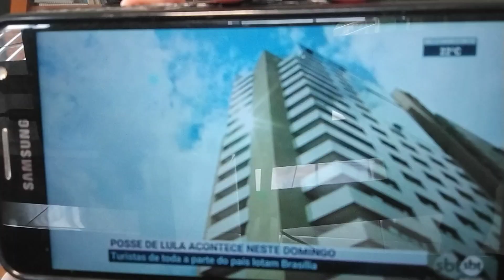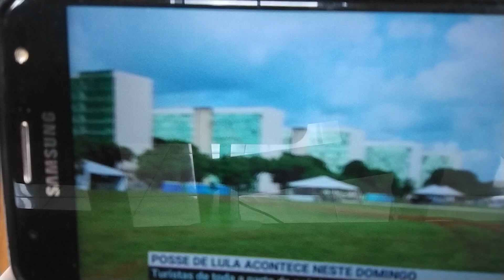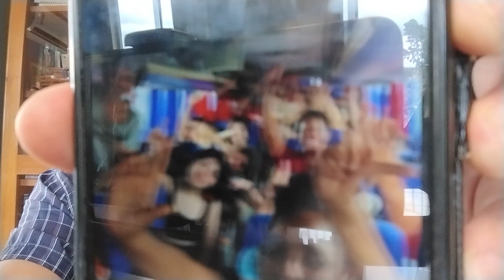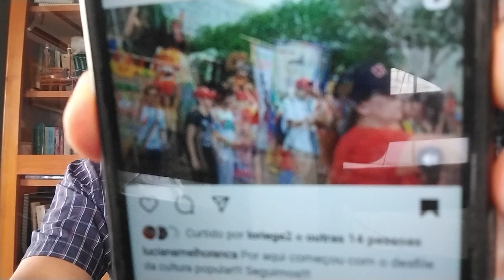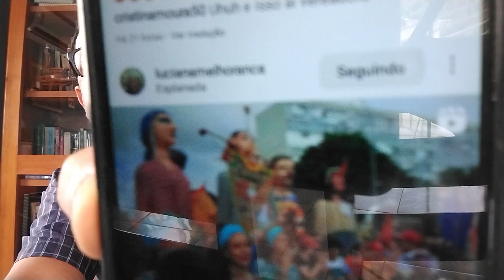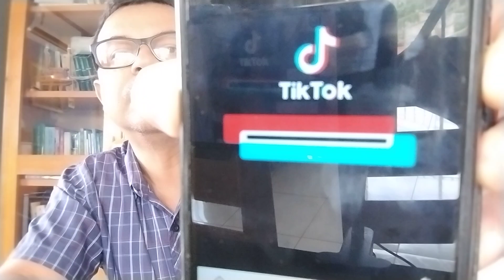VÍDEOS EMOCIONANTES DIRETOS DE BRASÍLIA SOBRE A POSSE DE LULA. A HERANÇA MALDITA DE BOLSONARO.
Alguns comentários iniciais sobre a posse de Lula. Vídeos mostrando a festa em Brasília para a posse de Lula. Vídeo mostrando a herança maldita de Bolsonaro para o governo Lula.